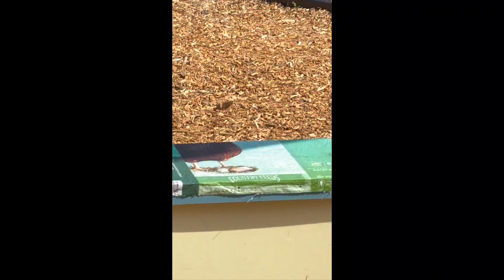FNN: Un-bee-lievable Special Episode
We hope you're bee-dazzled by this video!